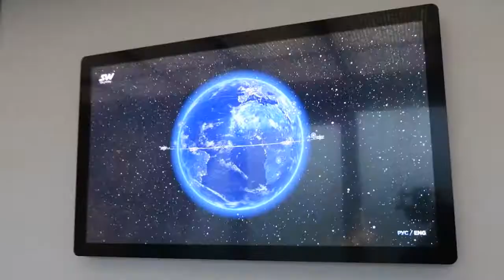Визит учителей физики в ЭкоТехноПарк SkyWay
13 декабря ЭкоТехноПарк SkyWay посетила делегация педагогов Пуховичского района. Визит был обусловлен желанием гостей ближе ознакомиться с инновационной технологией, которая, по их мнению, может стать для их воспитанников практическим пособием в изучении физики, материаловедения и теоретической механики.

Зачем инвестировать в SkyWay:
👉дивиденды
👉интеллектуальная собственность